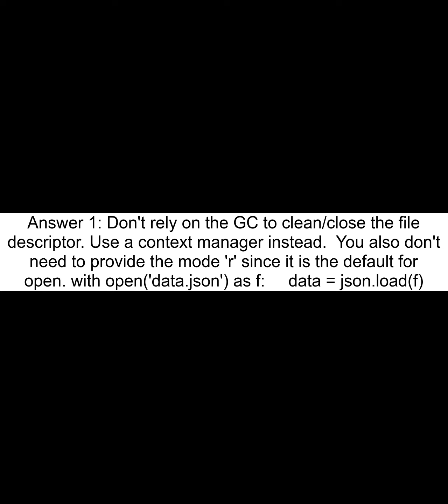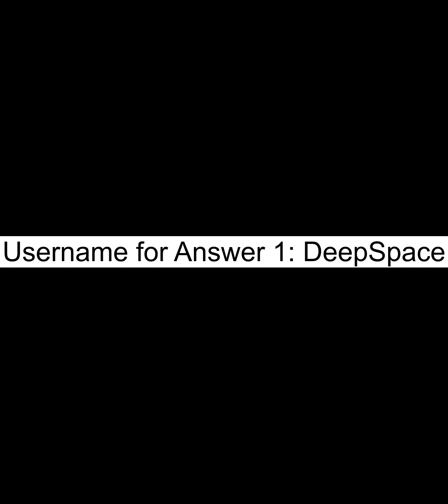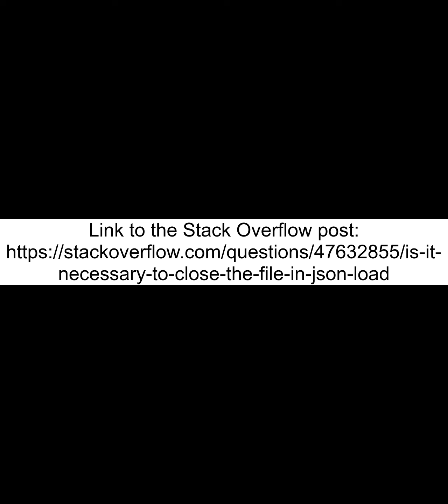Is it necessary to close the file in json load